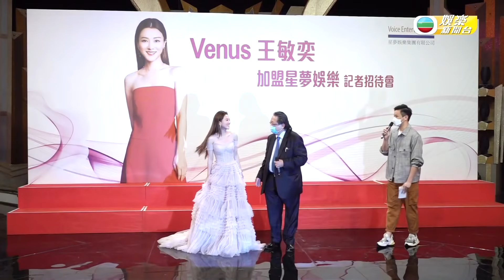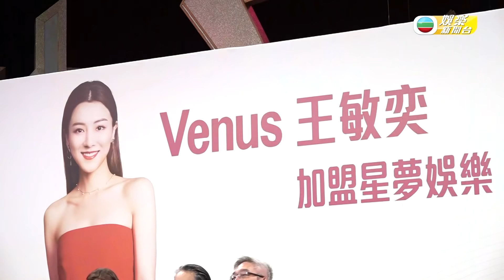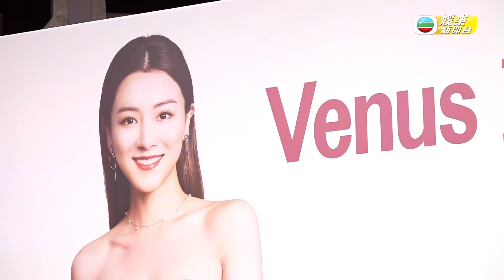娛樂新聞台 | Venus王敏奕 | 加盟星夢娛樂 | 女神 | 唱歌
【娛樂新聞台】Venus王敏奕加盟星夢娛樂

又有新人加入星夢娛樂啦！而今次加盟嘅係女神王敏奕，大家平時睇到Venus拍劇拍電影，今次加入星夢將會有新突破！想知更多，即刻睇吓佢有咩講啦！